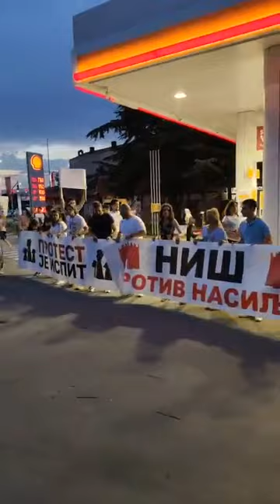Blokada pružnog prelaza u Nišu na protestu Srbija protiv nasilja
We do not belong to any political option, we do not belong to anyone, we only transmit information that cannot be seen on national television, support us to continue working since we are not financed differently, no donation is small:

Mi ne pripadami ni jednoj političkoj opciji, ne pripadamo nikome, samo prenosimo informacije koje ne može se videti na nacinalnim televizijama, podrzite nas da nastavimo sa radom posto se drugacije ne finansiramo, ni jedna donacija nije mala:

btc 3A2TKUMA8MSqPuP5CCMNtfi9Xzcy2Difs3
ltc MDGp2MGzSaZb59uXFYRjgrJgkeigNQPZCA
zec t3ZS7ci7yVHDccbRocHekp6wE8muc7Fg2GZ
bch 3PqfRMFJSqbxZ9KWekWSELEkGR6nfLu7hc
xrp rGZV96HKpRbPCHbeYdtqE8Z5F74ULZ8o7E?dt=81293
xlm GAFIXPRBNIWUYOX26BJ4CLHYON3FNQSFQ7DHJY3RTXADXVVX6CL3R5DY?memoId=16513
xmr 8Bk9RkafFZk3qJRics8vF79qpySRM9qVs7GoVALYFjWLemesFVsvBoXVZZmHwjQVY4Tci4qopKzgd2tcXAVrySTeLjzRkoc

Više materijala možete da nadjete i na LBRY.TV na ova dva kanala, zaradite gledajući:
zaradite gledajući lbry.tv ali moraćete da potvrdite email i mobilni broj.